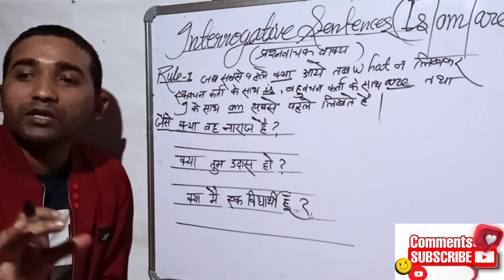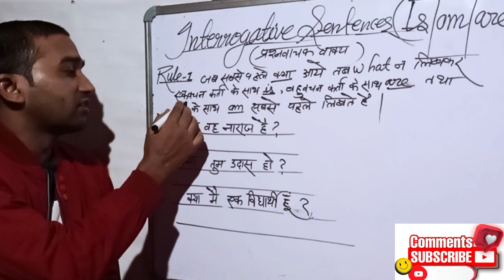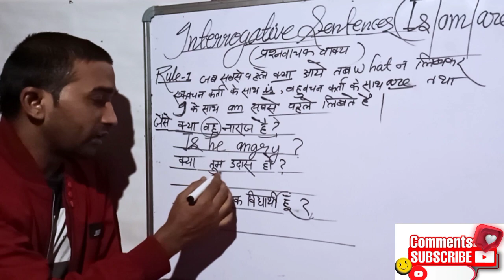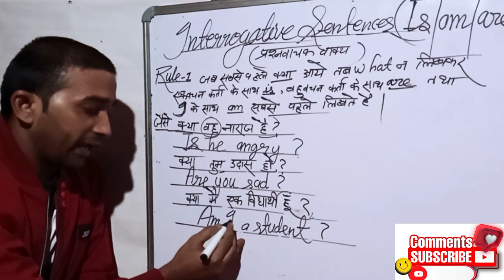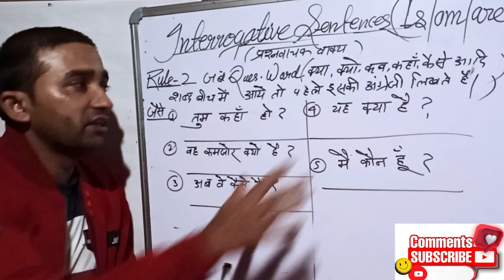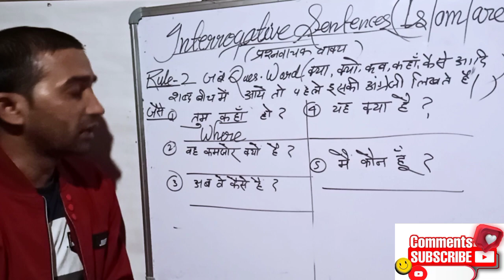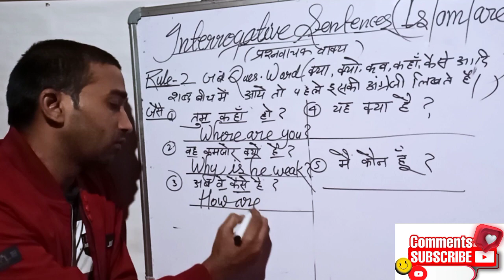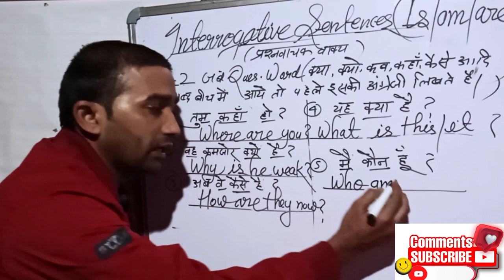Use of Is/Am/Are | Interrogative sentences | English grammar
English grammar
how to speak English
spoken English
Hindi to English
English grammar by Arvind Sir